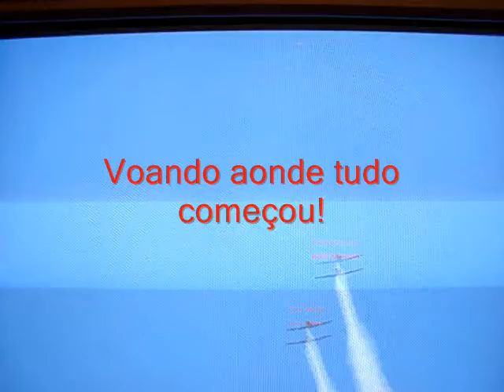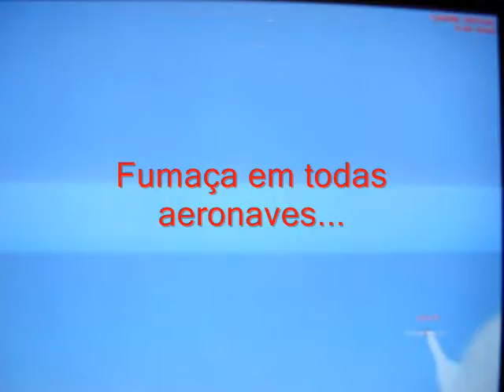Circo Aéreo Virtual 2008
O RETORNO,como antigamente